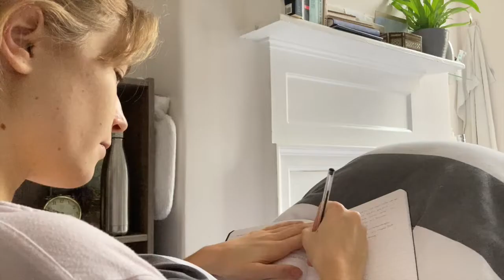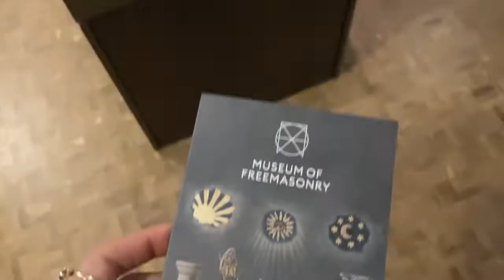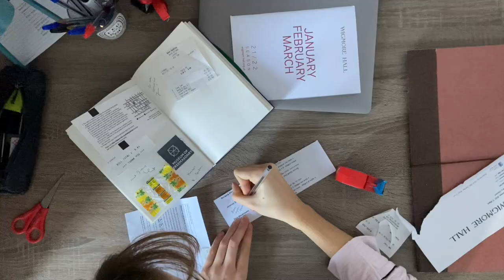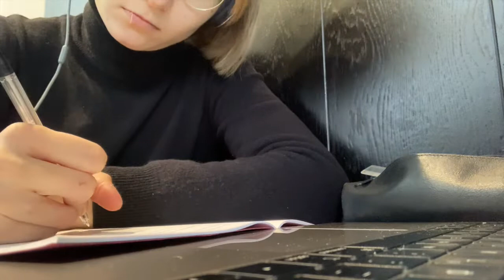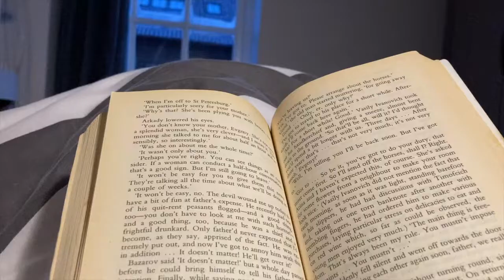london logs | thanksgiving, freimaurer, konzerte und besuch von helena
die zeit ist verflogen – es geht zurück in die vergangenheit, november in london, mit viel konzerten, gutem essen, der gründung des jonna-fanclubs, dem ersten glühwein mit helena und dem üblichen grind.

die tage:
00:31 | samstag – weihnachtsmarkt, freimaurer und wigmore hall
03:01 | sonntag – butterbrot und starbucks betrügerin
04:34 | mittwoch – kaffee, post und der jonna fanclub
06:31 | donnerstag – thanksgiving
06:55 | freitag – spinning, helena, glühwein und pommes
08:10 | sonntag – wäsche und wigmore hall
08:30 | montag – yoga, hare krishna und german society